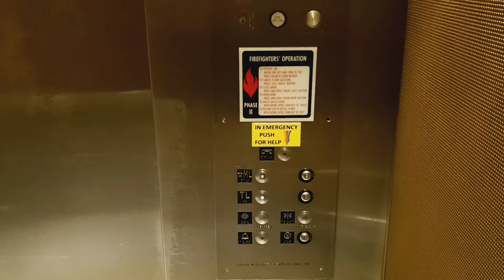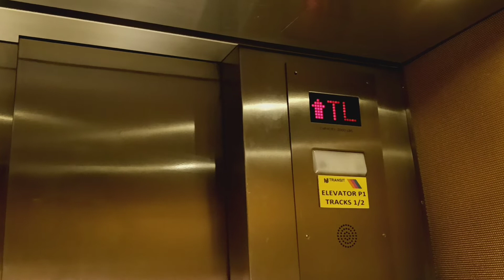Garden State hydraulic elevator at Penn Station (Manhattan, NY)